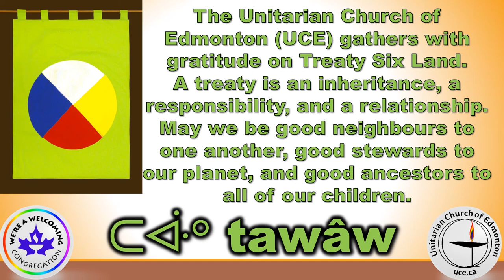Resilience and Gratitude - October 2020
Rev Lee Anne shares with us her thoughts on Resilience and Gratitude.
Please join us via Zoom for our Sunday Service, Gratitude at 10:30amMT.

Unitarian Church of Edmonton on Treaty 6 Territory